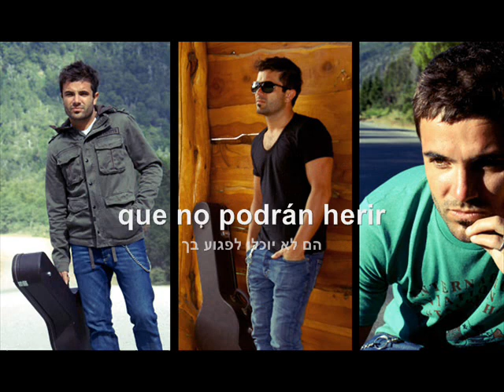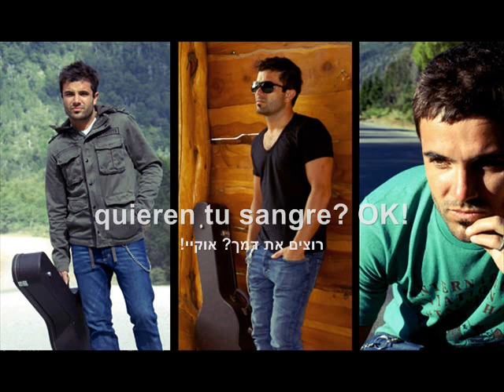David Bolzoni-Tu voz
כולל ליריקס וכתוביות בעברית